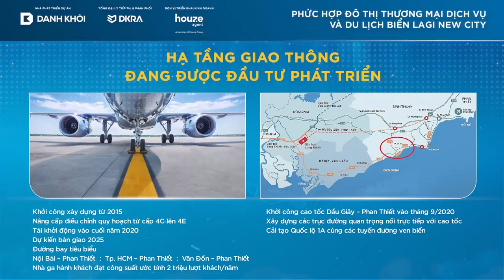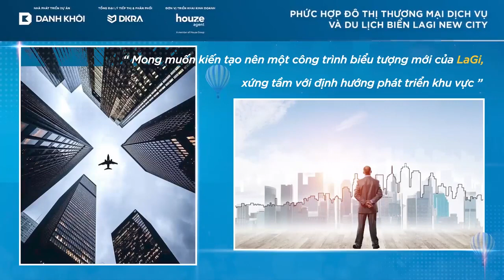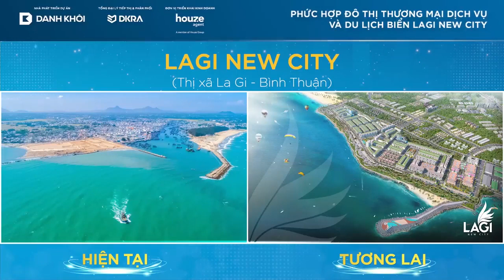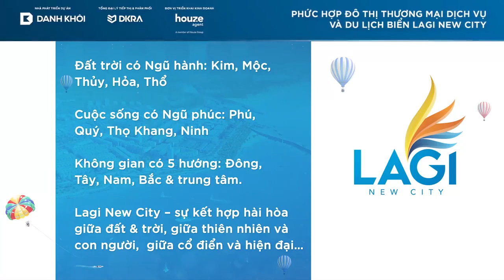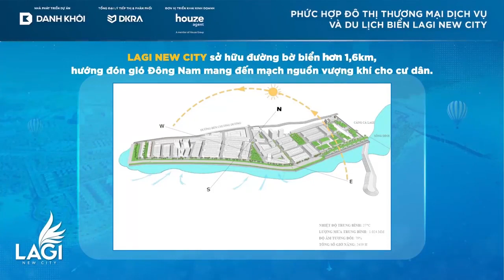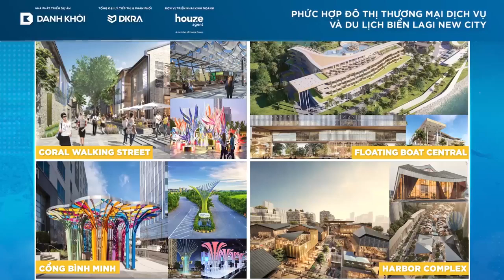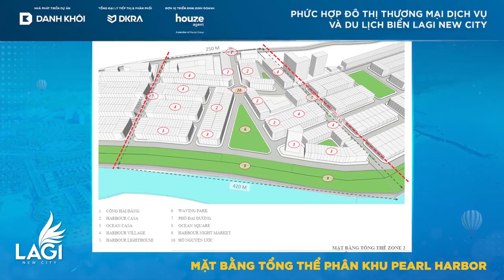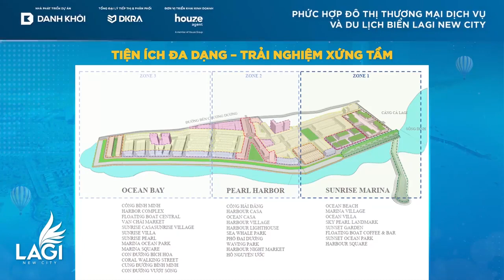🍀 𝐑𝐚 𝐌𝐚̆́𝐭 𝐏𝐡𝐮̛́𝐜 𝐡𝐨̛̣𝐩 Đ𝐨̂ 𝐭𝐡𝐢̣ 𝐓𝐡𝐮̛𝐨̛𝐧𝐠 𝐦𝐚̣𝐢 – 𝐃𝐢̣𝐜𝐡 𝐯𝐮̣ & 𝐃𝐮 𝐥𝐢̣𝐜𝐡 𝐛𝐢𝐞̂̉𝐧 𝐋𝐚𝐠𝐢 𝐍𝐞𝐰 𝐂𝐢𝐭𝐲 🍀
📍VỊ TRÍ ĐẮC ĐỊA “VỊ TRÍ KỀ GIANG - CẬN HẢI”
🔸 Vị trí: Mặt tiến đường biển quốc gia, P.Phước Lộc, TX. La Gi, Bình Thuận
🔸 2 Mặt tiền giáp Biển.
🔸 Đơn vị phát triển dự án: Tập đoàn Danh Khôi
🔸 Tổng đại lý Tiếp thị & Phân phối: Công Ty Cổ Phần DKRA Việt Nam
🔸 Quy mô diện tích dự án: 43.4ha
🔸 Mật độ xây dựng: 36,6%
🔸 Sản phẩm: đất nền nhà phố, biệt thự, shophouse.
✅ CHÍNH SÁCH TUYỆT VỜI CHO KHÁCH ĐẦU TƯ
💯 𝐓𝐡𝐚𝐧𝐡 𝐭𝐨𝐚́𝐧 𝐝𝐚̀𝐢 𝐡𝐚̣𝐧 𝟑𝟎 𝐭𝐡𝐚́𝐧𝐠, đ𝐨̛̣𝐭 đ𝐚̂̀𝐮 𝐜𝐡𝐢̉ 𝟏𝟓%
💯 𝐂𝐚𝐦 𝐤𝐞̂́𝐭 𝐥𝐨̛̣𝐢 𝐧𝐡𝐮𝐚̣̂𝐧 𝐧𝐚̆𝐦 đ𝐚̂̀𝐮 𝐭𝐮̛̀ 𝟏𝟎-𝟏𝟒%
💯 𝐂𝐡𝐢𝐞̂́𝐭 𝐤𝐡𝐚̂́𝐮 𝐬𝐢̉ 𝐥𝐞̂𝐧 đ𝐞̂́𝐧 𝟐-𝟒%, 𝐊𝐇 𝐜𝐮̀𝐧𝐠 𝐠𝐢𝐚 đ𝐢̀𝐧𝐡 𝐡𝐨𝐚̣̆𝐜 𝐜𝐮̀𝐧𝐠 𝐜𝐨̂𝐧𝐠 𝐭𝐲
💯 𝐍𝐡𝐢𝐞̂̀𝐮 𝐪𝐮𝐚̀ 𝐭𝐚̣̆𝐧𝐠 𝐡𝐚̂́𝐩 𝐝𝐚̂̃𝐧: 𝐕𝐚̀𝐧𝐠, 𝐱𝐞 𝐒𝐇𝐢, 𝐇𝐨𝐧𝐝𝐚 𝐂𝐢𝐭𝐲, 𝐌𝐞𝐫𝐜𝐞𝐝𝐞𝐬𝐬,...
💪VẬY ĐÂU LÀ CƠ HỘI CHO NHÀ ĐÂU TƯ TẠI DỰ ÁN “ LAGI NEW CITY” 💪
👉🏻 Thị trường BĐS phân khúc đất nền SỔ ĐỎ MẶT BIỂN và SỞ HỮU LÂU DÀI
👉🏻Tỷ suất Tăng Giá BĐS Bình Thuận lên đến 150%-200%
👉🏻 Đón đầu các hạn mục hạ tầng giao thông để đưa Lagi - Bình Thuận cất cánh trong tương lai:
📍 Cao tốc Dầu Giây - Phan Thiết
📍Sân bay Long Thành - Sân Bay Phan Thiết
📍Nâng cấp mở rộng Tuyến đường Ven Biển quốc gia DT719 và DT 719B
👉🏻 Nhiều ông lớn BĐS bắt đầu tham gia phát triển dự án như: NOVALAND, Hưng Lộc Phát, Tập Đoàn Danh Khôi….
👉🏻Định hướng phát triển Phần Thiết lên Khu đô thị loại I và LAGI lên thành phố năm 2025
👉🏻Định hướng xây dựng Bình Thuận trở thành Trung Tâm Thể Thao Biển Quốc Gia (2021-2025)